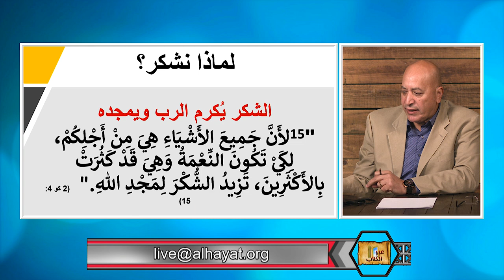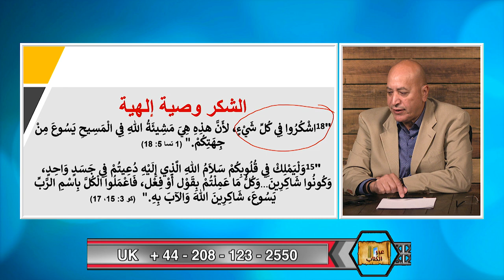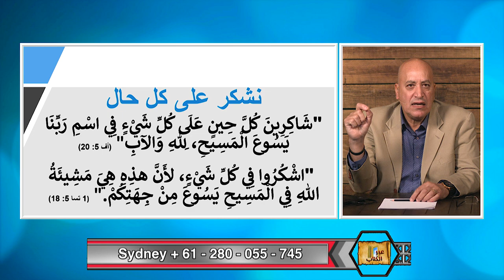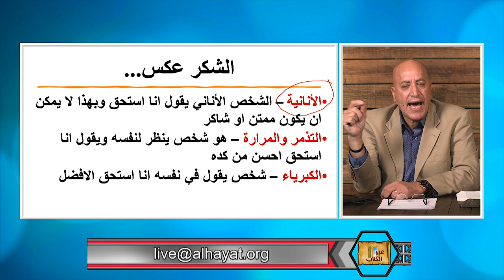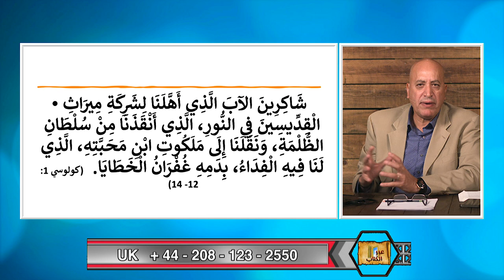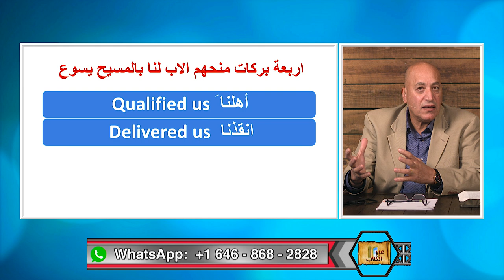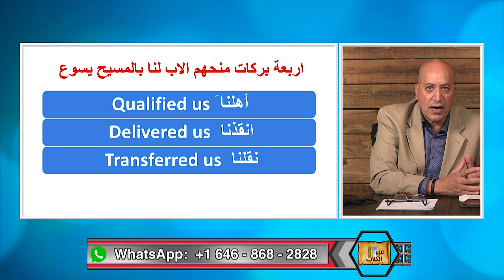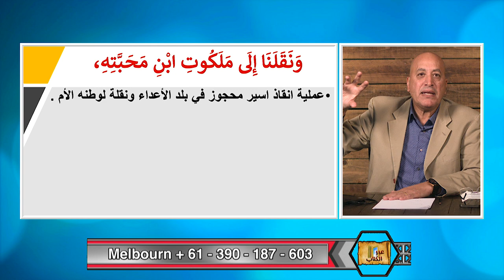عبر الكتاب | الحلقة رقم 430| الشُّكْرَ